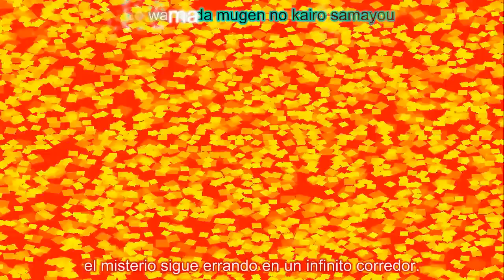Umineko Deus Ex Machina Sub Español